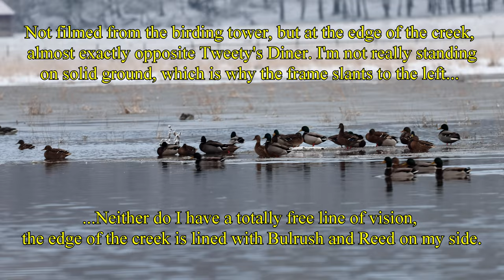Winter & early spring birding Uppsala, Sweden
This video shows videos taken at Övre Föret, Fyrisån ("Fyris Creek") during March 2022 and Jan-March 2023. Nothing very exciting, Uppsala isn't a very exciting winter birding spot. Great Cormorant, Common Goldeneye, Common Merganser, Mallard, Greylag Goose, Canada Goose and Mute Swan are usually what's to see. (And an American Mink streaking by, no footage, only two shitty photos... A sighting that doesn't make any Swedish birder happy, since this introduced species wreak havoc in the native avi fauna.)